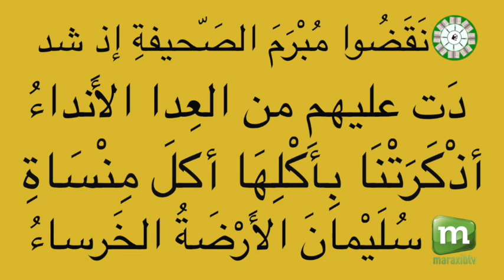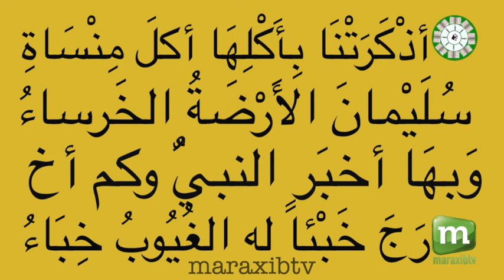N12 FIRI XASIIDAK HUMZIATU S ALIOUNE BADARA NDIAYE TOUBA 2021